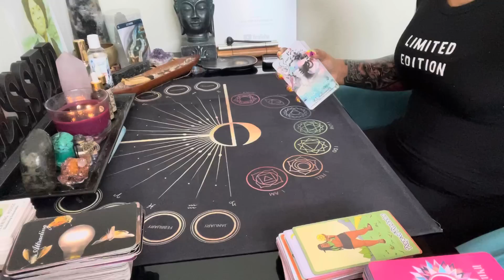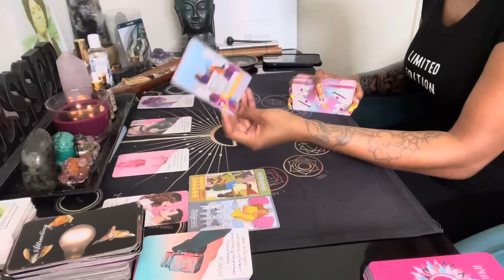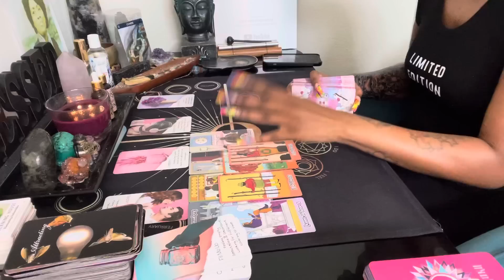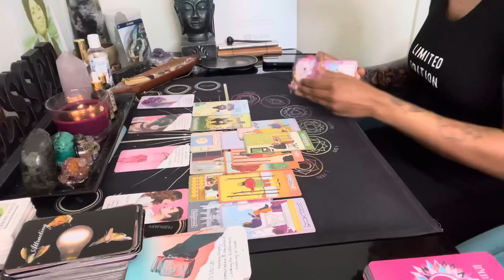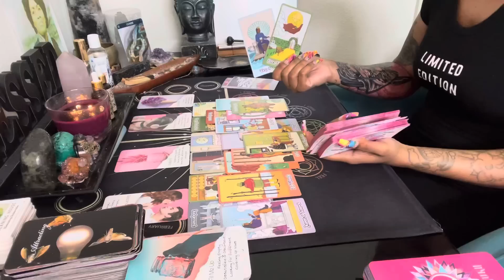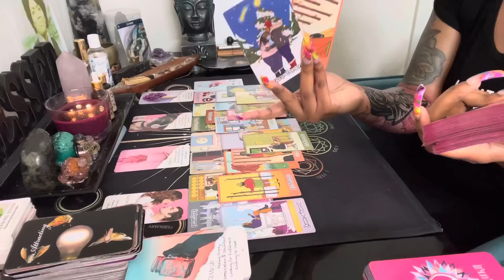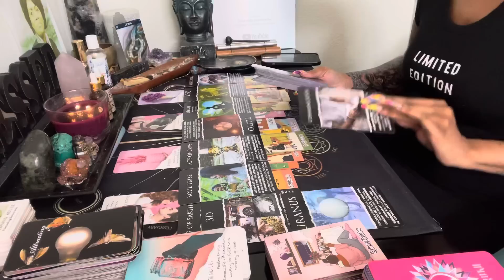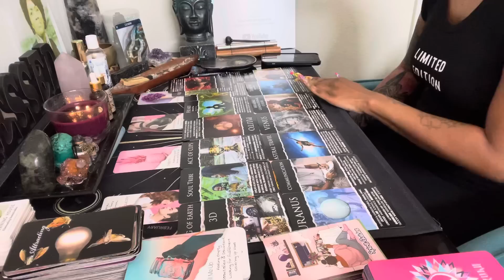Gemini ♊️ Ur life/love life is getting ready to change DRASTICALLY 🙆🏽‍♀️ get ready ❗️